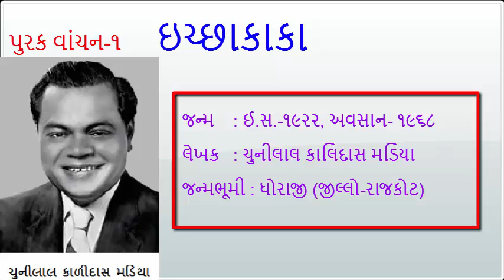(ગામડા ના લગ્ન અને ) ઈચ્છાકાકા - Comedy Story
STD 8
EX 1